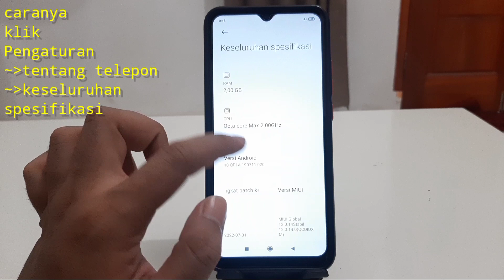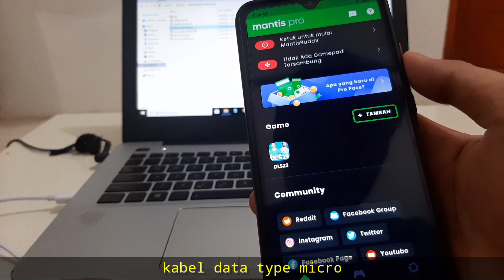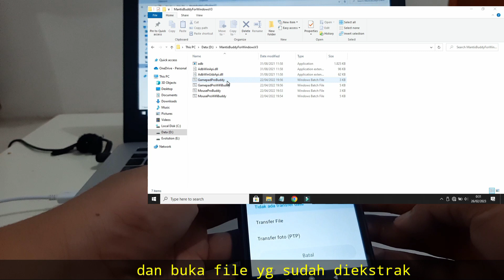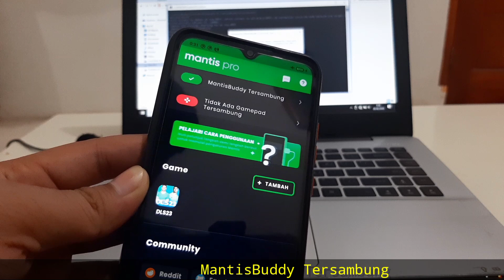Cara aktifkan Mantis Gamepad pro di Android 10